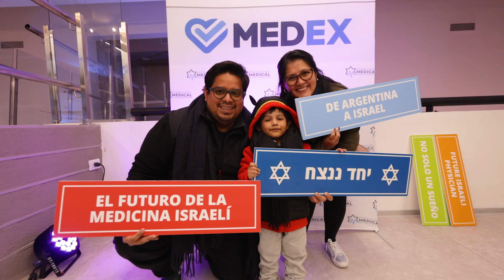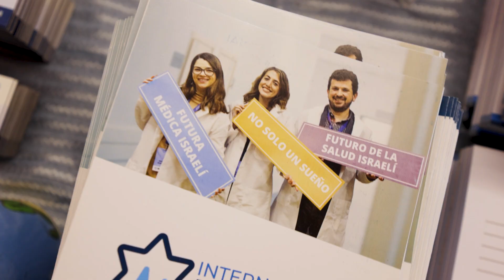MedEx Argentina, July 2024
Over 60 physicians from Argentina and Uruguay attended the first MedEx event in Argentina as part of IMAP, a new national plan, with the goal of bringing 2,000 physicians to Israel over the next five years.

The International Medical Aliyah Program (IMAP) was initiated by Israel’s Ministry of Aliyah and Integration, Ministry of Health and Nefesh B’Nefesh in cooperation with The Jewish Agency.

This one-stop-shop, which originated eight years ago by Nefesh B’Nefesh in the USA, is supported by The Marcus Foundation, The Gottesman Fund and the Jewish Federations of North America – UIA, was created to address Israel’s medical professional shortage.

Video by Shai Getzoff